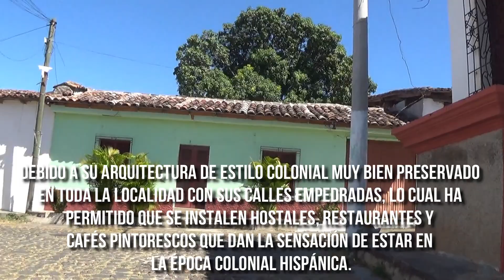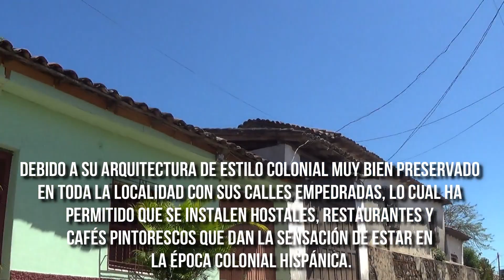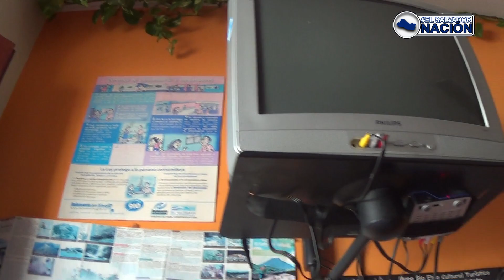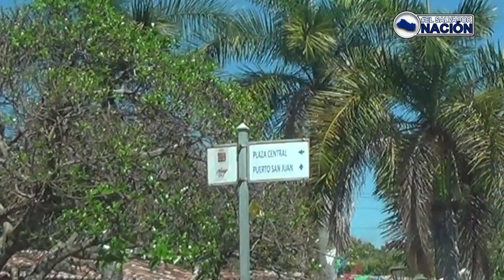La magia de suchitoto, el pueblo mas colonial de El Salvador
Suchitoto es el pueblo mas colonial de El Salvador, su arquitectura y sus calles empedradas, hacen que uno camine comodamente y se traslade al tiempo de la colonia.
Queremos en esta serie de vídeos, acercarte a este bello pueblo pictoresco y colonial. Uno de los pueblos vivos.
PUBLICAMOS.
• Historias Reales.
• Vida real.